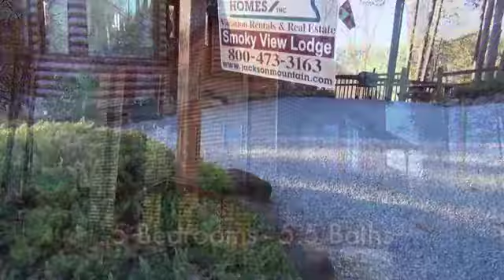"Smoky View Lodge" 5 bedroom cabin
Smoky View Lodge offers elegance, comfort, and a "unique" private tranquil setting conveniently located just 1.2 miles - 3 minutes from downtown Gatlinburg. Overlooking the Gatlinburg skyline and the Great Smoky Mountains, the view is terriffic both night and day. The lodge is built in a traditional style with hand crafted wood, a designer color scheme, comfortable furnishings and tasteful art. Features include spacious decks, a gazebo, plenty of level parking, extra large hot tub, pool table, and a large window wall that brings the majesty of the mountains right into your living room. Watch the latest movies on HBO, Cinemax or Starz on the 62" High Definition TV. Whatever your plans, Smoky View Lodge is the perfect choice for your Gatlinburg vacation.